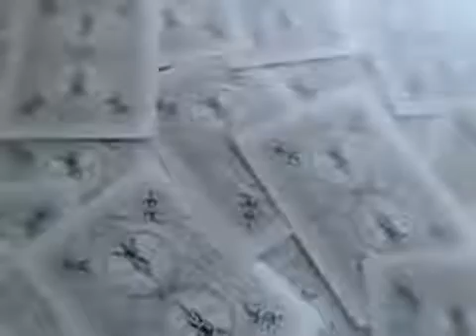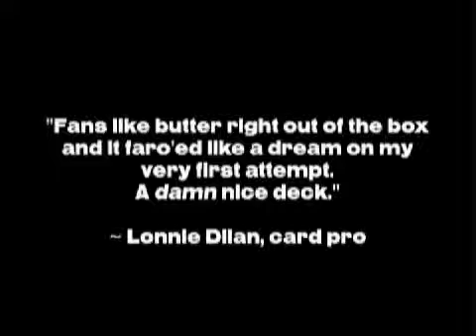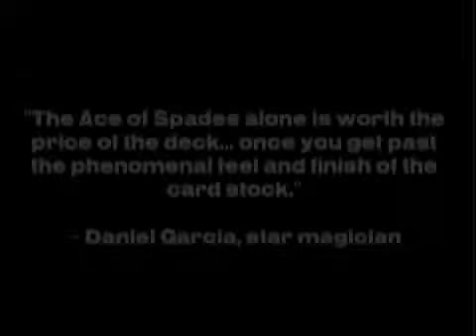GHOST GAFF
Um Gaff para baralho Ghost.